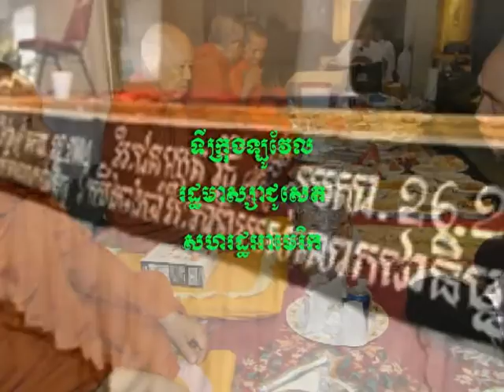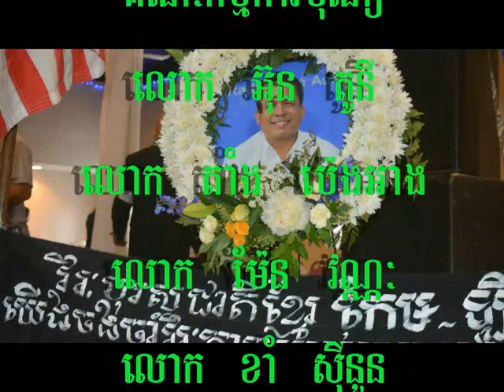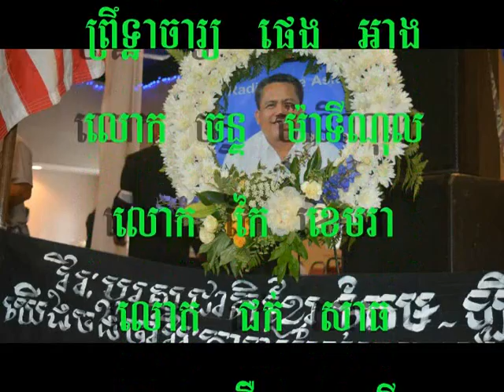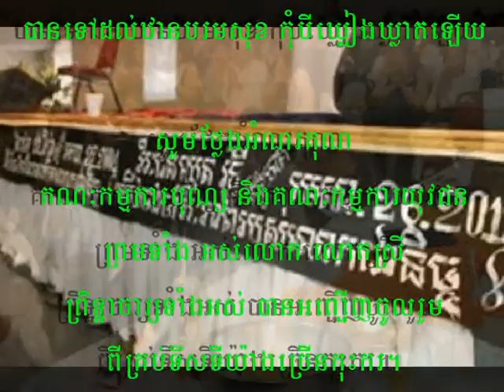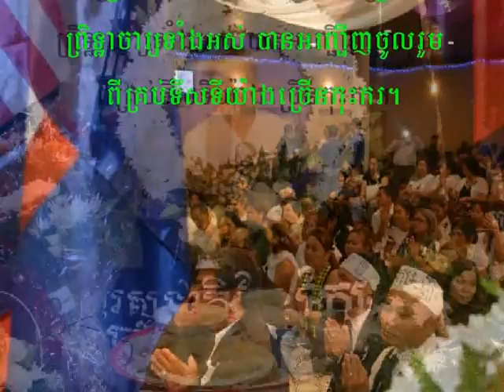Kem Ley Ceremony No3